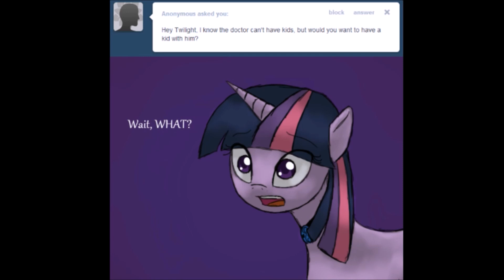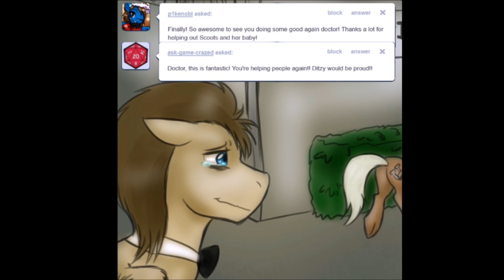(15+) Motherly Scootaloo Season 1 Episode 11 - Finding A New Home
This series can be very EXPLICIT with swearing and some adult humour

If you guys wanna read this Tumblr yourselves, you can here!